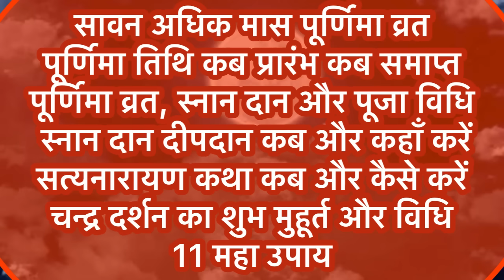Purnima Kab Hai अधिक मास पूर्णिमा शुभ मुहूर्त पूजा विधि और उपाय ।Purnima Ke Achuk Upay ।Adhik mass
|| धन्यवाद ||

नमस्कार दोस्तों आज की वीडियों में अधिक मास की पूर्णिमा से संबंधित संपूर्ण जानकारी दी गई है । अधिक मास पूर्णिमा कब है ।  पूर्णिमा कब है ,  पूर्णिमा व्रत कब करें ,पूर्णिमा व्रत और पूजन विधि , पूर्णिमा के उपाय  , पूर्णिमा पर चंद्रमा को अर्ध्य देने का मंत्र , पूर्णिमा के दिन चंद्रमा की पूजा कैसे करें ,   पूर्णिमा स्नान दान दीपदान कब और कैसे करें ये सभी जानकारी आज की वीडियों में दी गई है ।